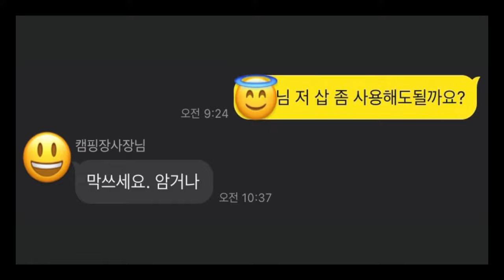살아남아야해.. 나홀로 폭염 여름에 순발력 300% 부시크래프트 캠핑ㅣ만들어쓰는 캠핑장비ㅣ짚불우대갈비ㅣ수제 모기퇴치제ㅣ무더위 생존캠핑ㅣ자연 국내숙박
그림그리는 와일드캠퍼
무더위 속 솔로캠핑... 진짜 죽다 살아났네요ㅠㅜ

영상은 4K 고화질 추천드려요 ^^

* 영상 속 음식
우대갈비 (헬스낵)

* 영상 속 아이템
나이프 : 로젤리나이프, 모라나이프
도마 : 묘림 석민철 @mplace.co.kr
그릴 : 부시랩
랜턴 : 골제로
(자세한 장비소개는 영상에 담겨 있습니다)

📌 혼자 찰영하고 편집하고 기획하고 번역하고 크래프트하고 그림그리고 요리하고 전부 직접합니다.